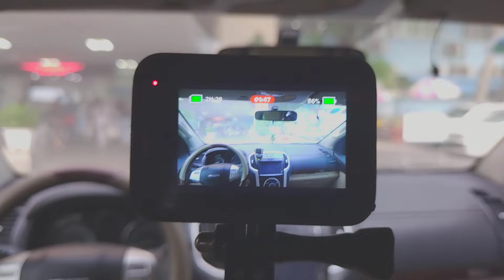Chia sẻ Góc quay _ Camera Hành trình trên xe Hơi